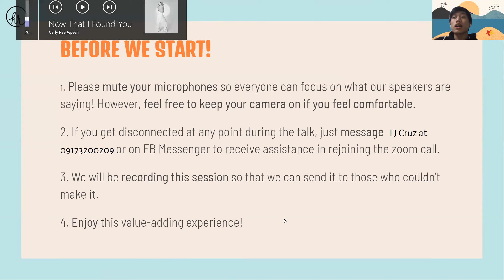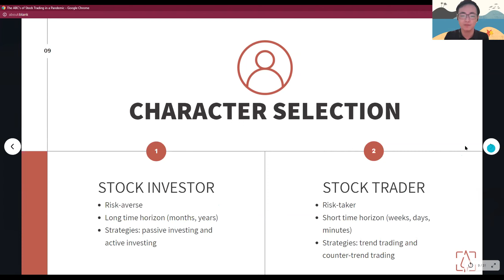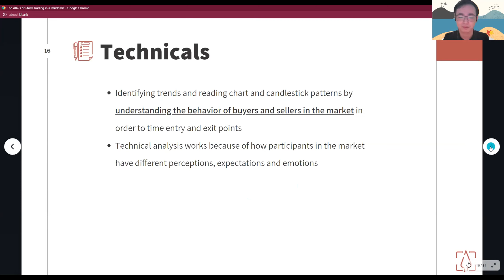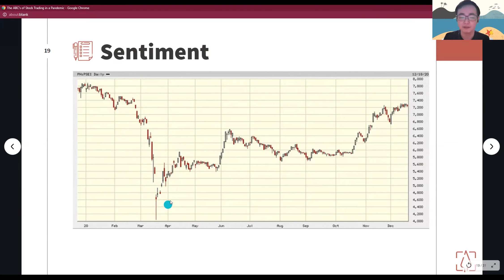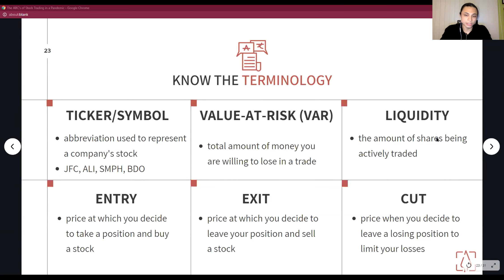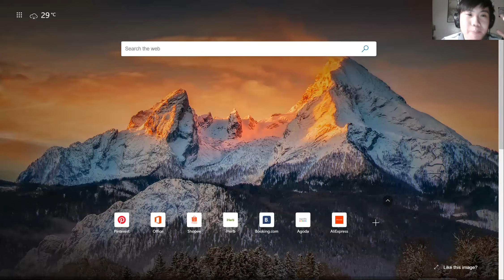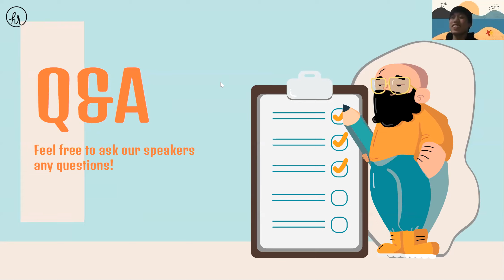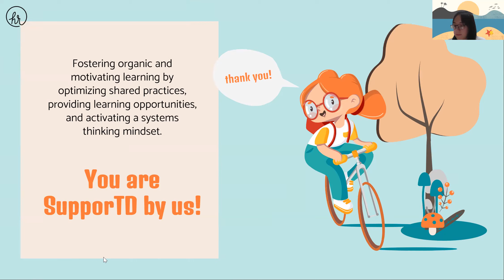Stocks & Investments 101, a Webinar for the Ateneo Management Engineering Association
Equity Analysts BJ Imperial and Lance Lee Sunga speak in the Management Engineering Association's event, "MEAster Class: Stocks & Investment 101"